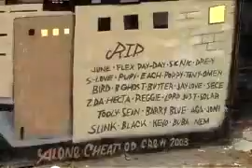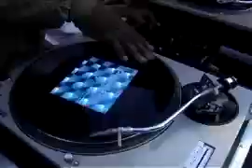"DO IT - PUSH" - CAPPADONNA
MORE VIDEOS!! "HIP-HOP", "RAP" & "URBAN" MUSIC VIDEOS!!

THIS VIDEO IS PRESENTED COURTESY OF: BOOTCAMP ENTERPRISES LLC